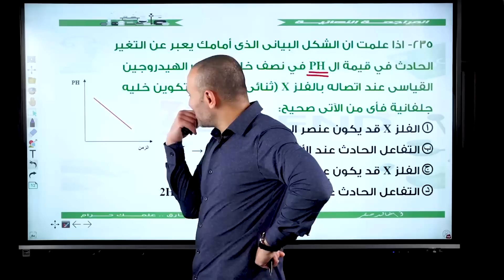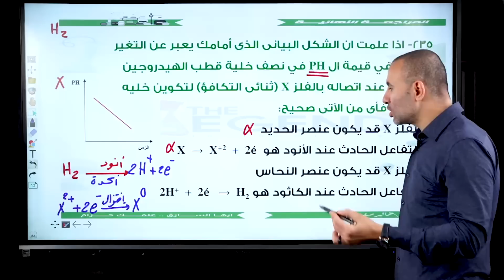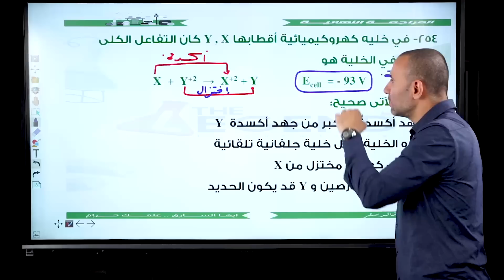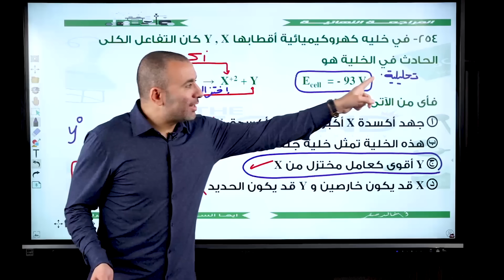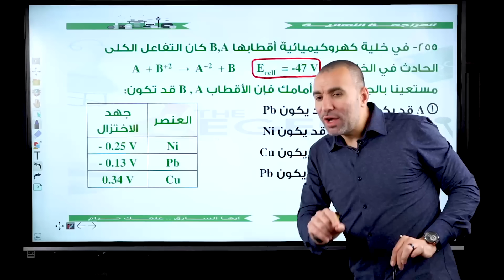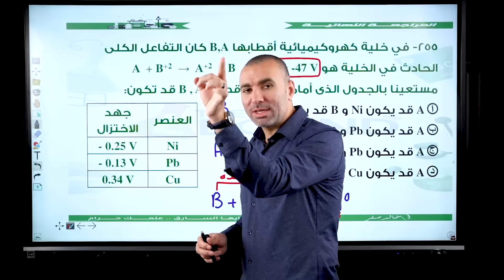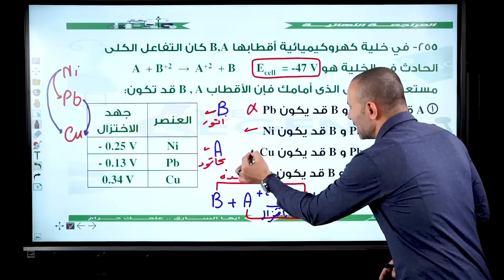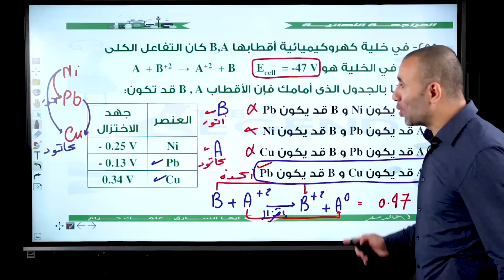ثلاث أسئلة نارية 🔥 في مراجعه الكيمياء الكهربائيه🐉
لطلب المذكره و كتب المراجعه النهائيه
منصة الأسطورة وهي أول منصة في مصر متخصصة في مادة الكيمياء فقط

للحجز والاستفسار :
🔰 يوميا عدا الجمعة من 1 ظهرا حتى9 مساء
🔰عن طريق الارقام الآتية واتساب فقط :